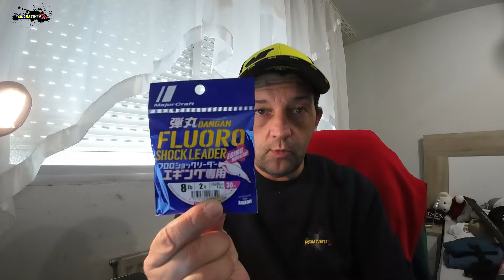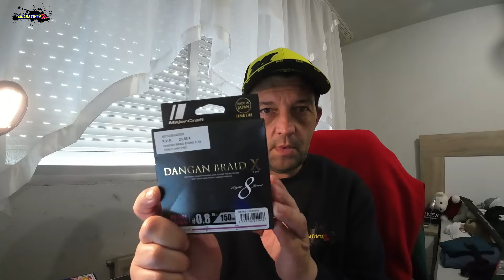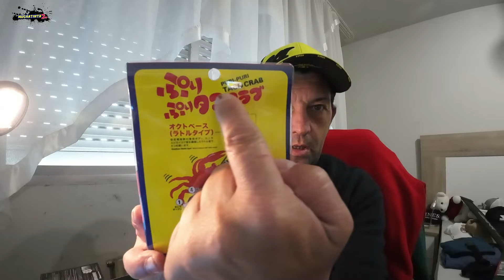Accesorios para la Pesca a EGING